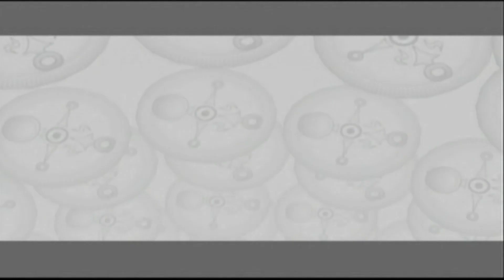Let's Play The Legend of Zelda: Majora's Mask - Part 20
Episode 20: Gaming While Waiting
In this episode there is still not much going on, especially since I pretty much fail at every game I play while I wait to go do one of the side quests that I should really do. I give up on it, but I'll probably come back to the ranch later.